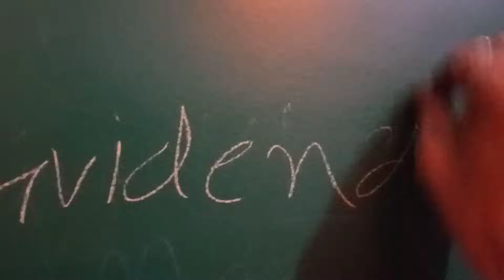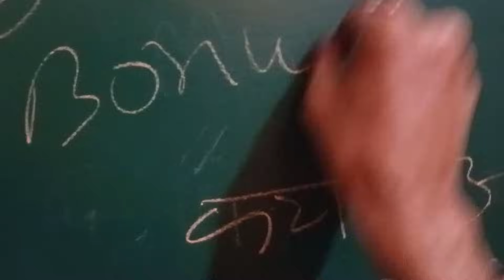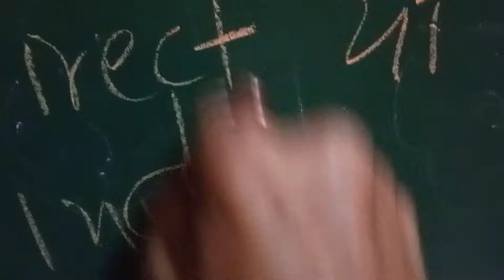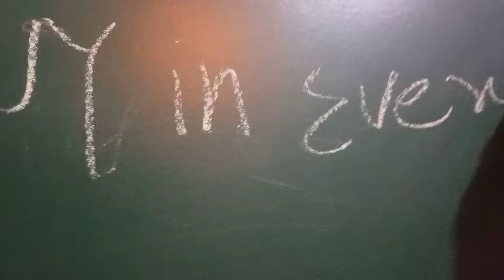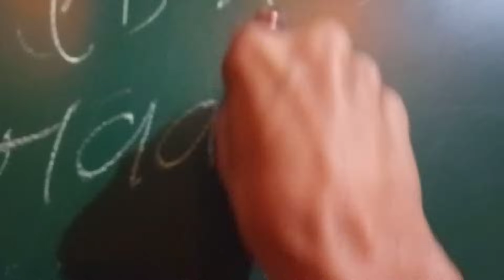🛑(IRFC)क्या आपने आई आर एफ सी शेयर में 🛑 इन्वेस्ट किया है,तो हो जाए सावधान ! 🛑 डिविडेंड बोनस 🛑प्राइस🛑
🛑 क्या आप आई आर एफ सी(IRFC)शेयर में 🛑 इन्वेस्ट किया है,तो हो जाए सावधान ! 🛑 डिविडेंड बोनस 🛑 प्राइस 🛑